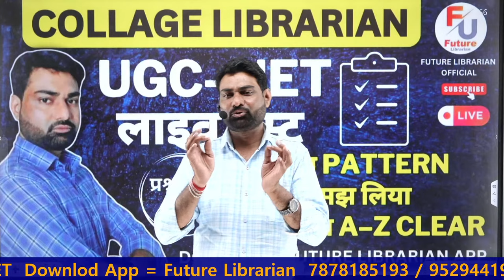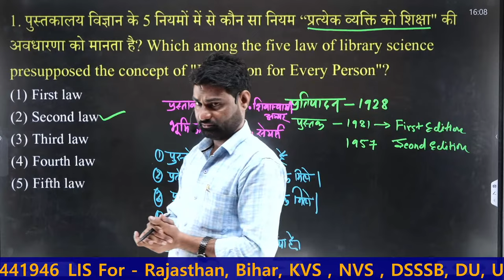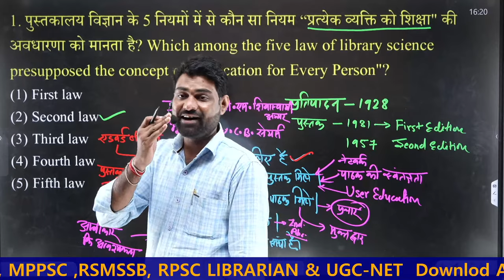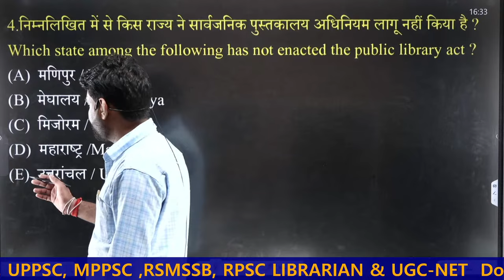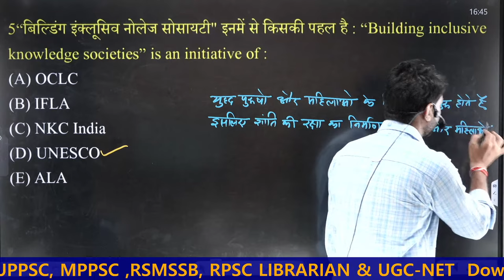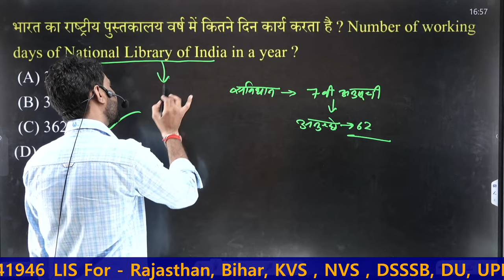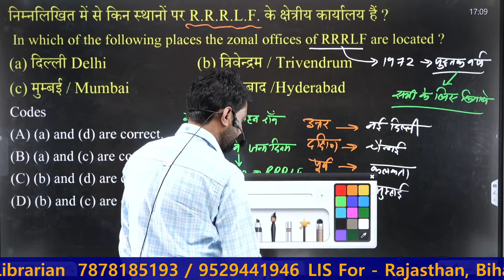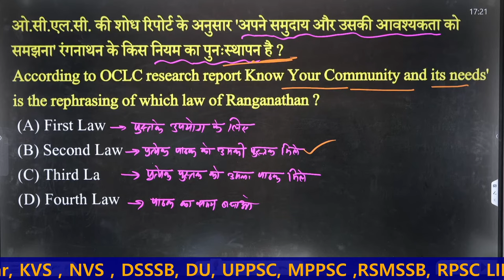LIBRARY SCIENCE 2023 Question - देखना यह प्रश्न हूबहू छपेंगे UGC-NET || Exam Pattern & Level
आपकी तैयारी को धार देने FUTURE LIBRARIAN लेकर आए है आपके लिए LIBRARY SCIENCE की Special Class इस क्लास में आपको सर Questions के माध्यम से कौनसे कौनसे प्रश्न बन सकते है उनके आधार पर धुँआधार Preparation करवा रहें हैं तो जरूर देखें।

library science mcqs with answers library science mcq
library science mcq in hindi  library science mcq in english
library science mcq questions library science mcq book
library science mcqs in urdu five laws of library science mcq
best book library science mcq practice information sources and services in library science mcq
colon classification in library science mcQ
universe of knowledge in library science mcq ugc net library science mcq
library and information science mcq questions mcq library and information science
foundation of library and information science mcq
ugc net library and information science mcq library science best mcq book
library science mcq for competitive exams classification library science mcq
data information knowledge and wisdom in library science mcQ librarian science question
library scienc important mcqs
indexing in library science mcq library science question
library science mcq kvs kvs library science mc
library science masters m library
library science ugc net mcq mcq on library scienc
library information science mcqs z library update
z library new link unit 1 library science librarian questions and answers